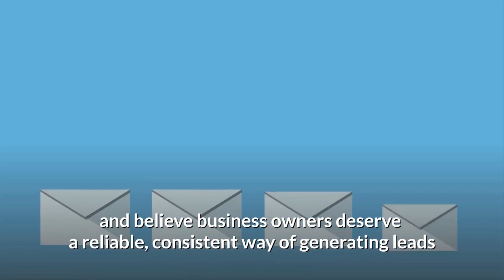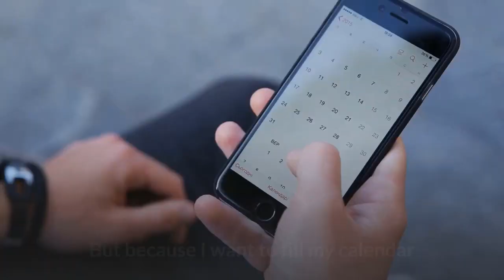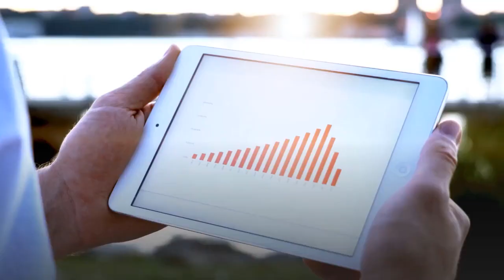affordable seo services for small business